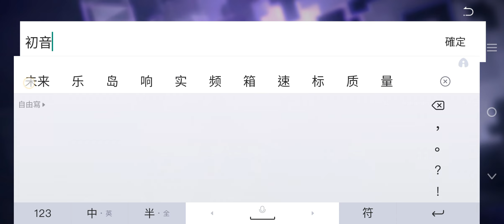崩坏：星穹铁道